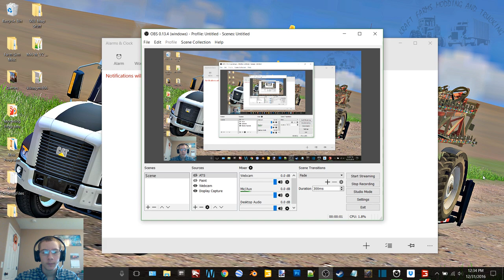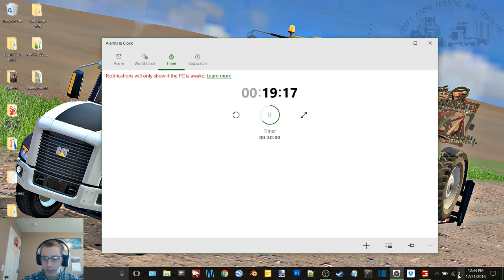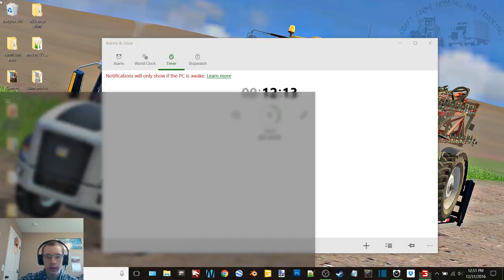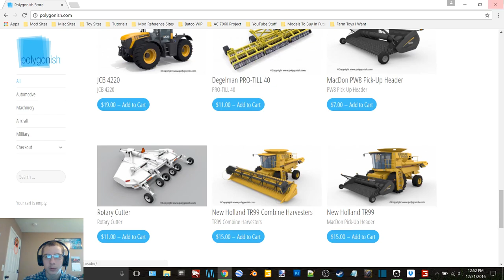FS15 Clover Creek Episode 6-Workin On More Corn Harvest